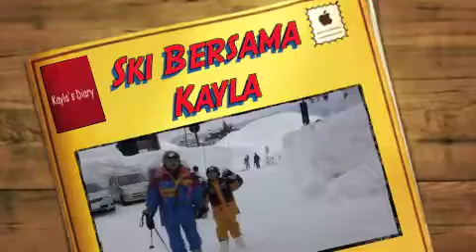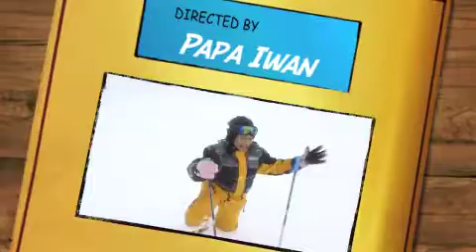Ski Bersama Kayla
Pengalaman pertama Kayla main ski. Seru sekali, tetapi ternyata main ski itu tidak mudah loh.